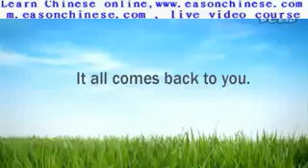515funny butterfly littering the serious consequences